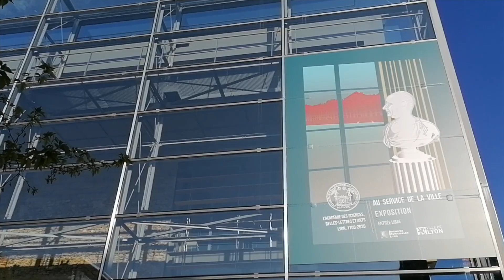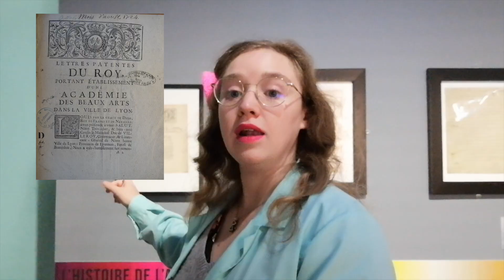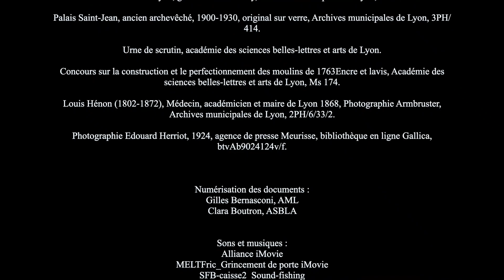Pas très académique - Episode 1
Agathe Exposito, médiatrice aux Archives de Lyon vous accompagne à la découverte de l'exposition "Au service de la ville" proposée aux Archives municipales de Lyon en 2021.